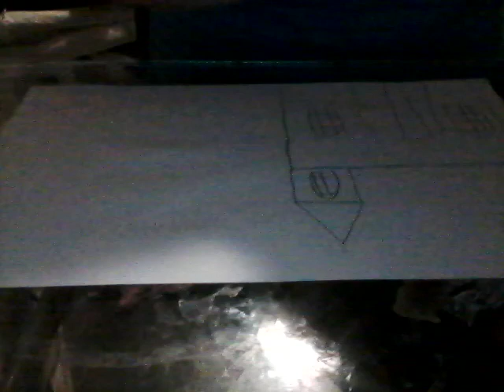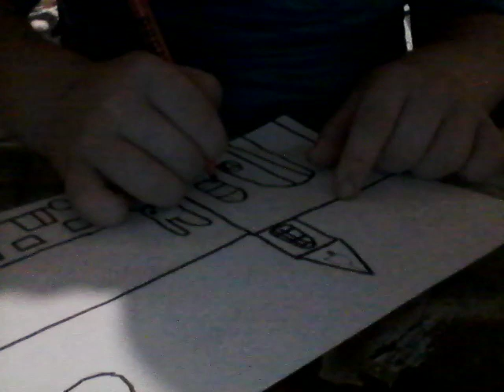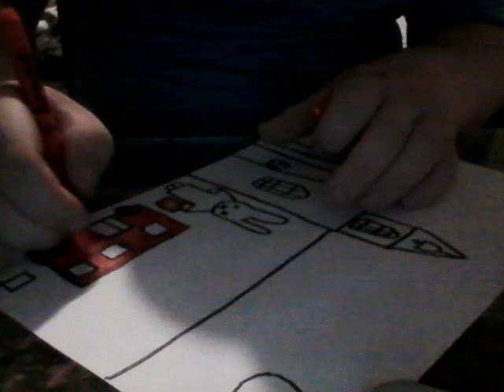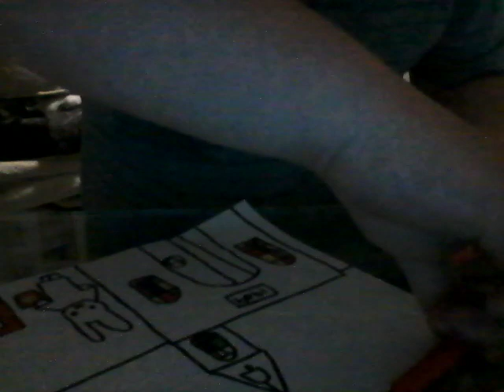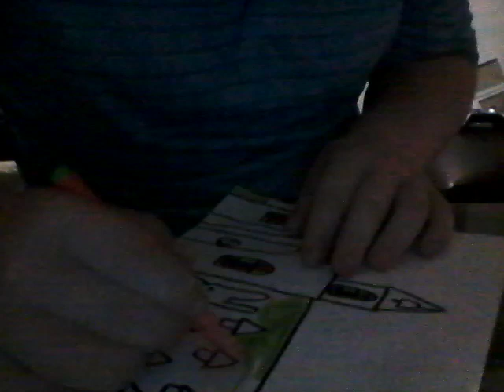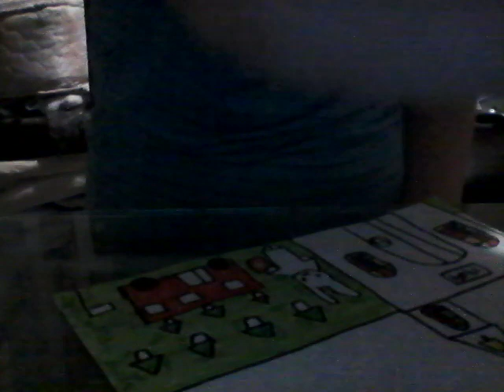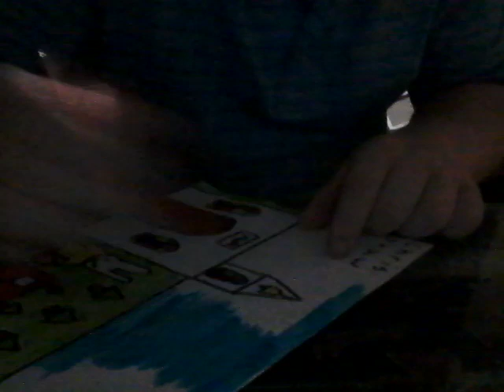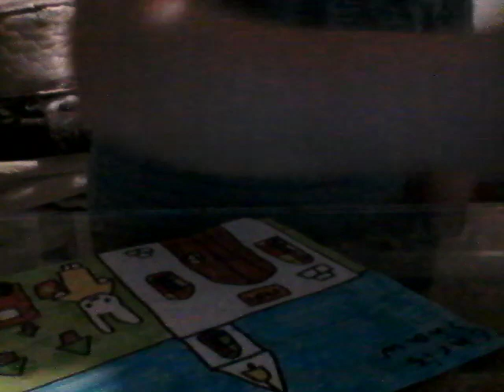miffys art day 16 u rating